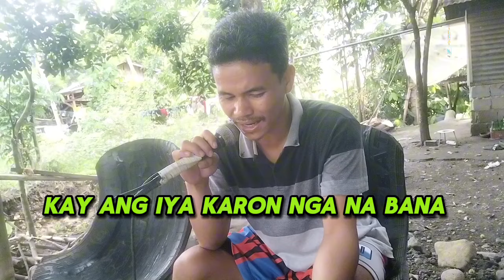SA LUNGSOD NG BUENAVISTA (LYRICS) COVER BY JUN MARK OROÑA - BISAYA SONG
The video is all about sa lungsod ng buenavista bisaya song with lyrics karaoke   but also try to cover the following subject:

-sa lungsod ng buenavista milyo naryo

-sa lungsod ng buenavista karaoke

-sa lungsod ng buenavista bisaya song with lyrics karaoke with lyrics

 Something I discovered when I was researching info on sa lungsod ng buenavista bisaya song with lyrics karaoke was the absence of pertinent details.

Sa lungsod ng buenavista bisaya song with lyrics karaoke nevertheless is an subject that I know something about. This video therefore should be relevant and of interest to you.

If you would like to learn even more about sa lungsod ng buenavista milyo naryo I recommend you to check out our various other video clips :

Now that you have watched our YT video about sa lungsod ng buenavista bisaya song with lyrics karaoke has it helped?

Please share on facebook the video to assist your friends searching for sa lungsod ng buenavista milyo naryo or sa lungsod ng buenavista karaoke :)